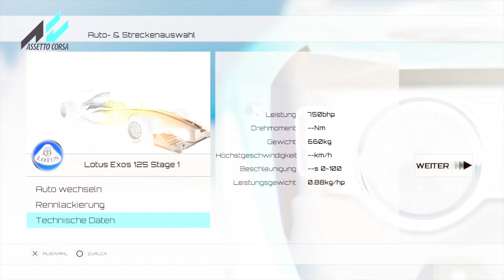Can the AI in Assetto Corsa survive a lap around the Nordschleife?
This is my favourite video so far. Enjoy google-translaters voice ;)